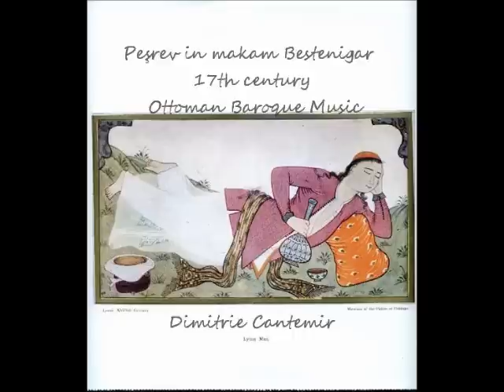Peşrev in makam Bestenigar - Dimitrie CANTEMIR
Usul berefsan (16/8)
kemençe: İhsan Özgen, virginal: Linda Burman-Hall, baroque violin: David Wilson
İhsan Özgen & Lux Musica, Linda Burman-Hall. CANTEMIR. Music in Istanbul and Ottoman Europe around 1700
 The world of Cantemir arises in the crossroads of Western and Eastern thought, in the collision of Europe with the Ottoman Empire, and at the junction of Byzantine culture with Islamic theology. Our recorded recital celebrates the wondrous life of Prince Dimitrie Cantemir (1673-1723), a royal Moldavian linguist-encyclopaedist-composer who through curious fate spent 22 years as a diplomatic guest of the Ottoman court. While Prince Cantemir's continuous presence in the orbit of four successive ruling Sultans must have furthered a harmonious relationship between the Ottoman Court and his father, the Moldavian Voivode, Cantemir himself clearly preferred music to politics, and was sufficiently gifted to play his way to fame as the greatest of classical Turkish musicians.